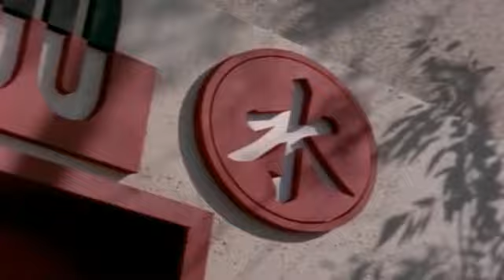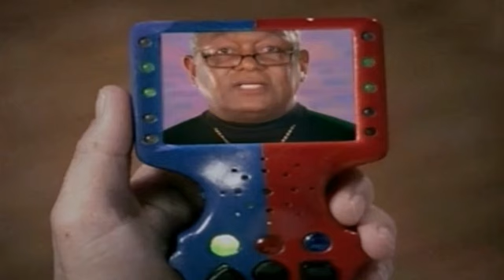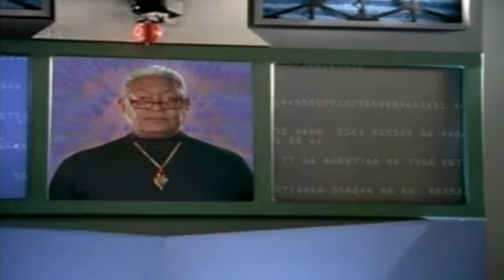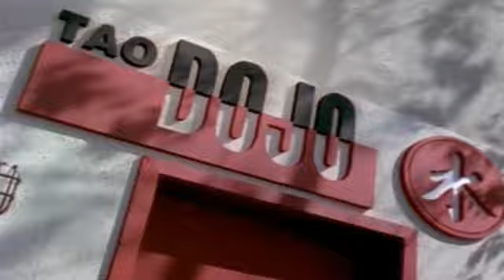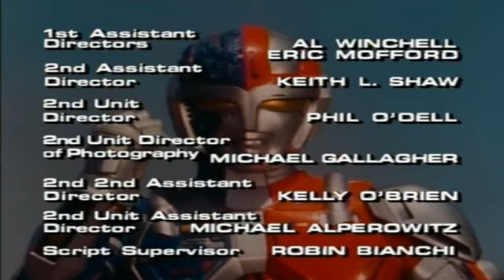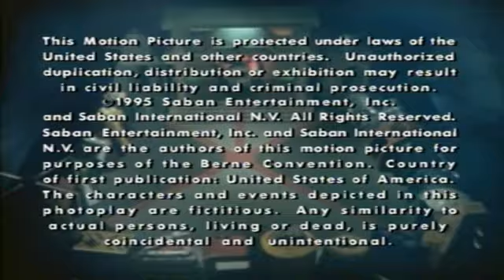VR Troopers "Quest For Power Part 5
VR TROOPERS
QUEST OF POWER PART 5